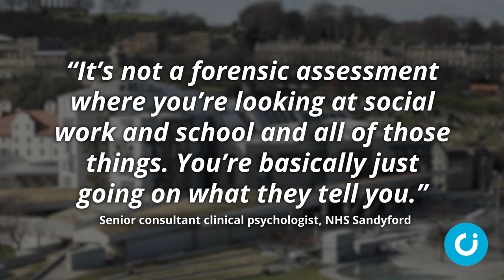9YOs given sex change drugs at Sandyford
Children as young as nine have been given puberty blockers in Scotland’s gender identity clinic, a review by NHS clinicians has revealed.